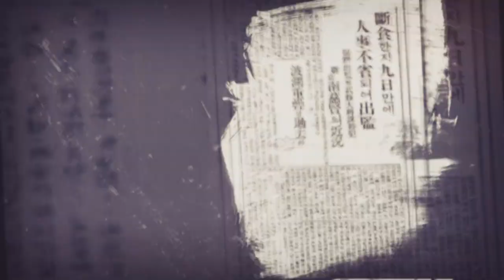[CNTV] 2019 역사 캠페인 - 남자현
2019 대한민국 임시정부 수립 100주년
역사극채널 CNTV 역사 캠페인

우리가 기억해야 할 여성 독립 운동가
3월. 남자현 열사